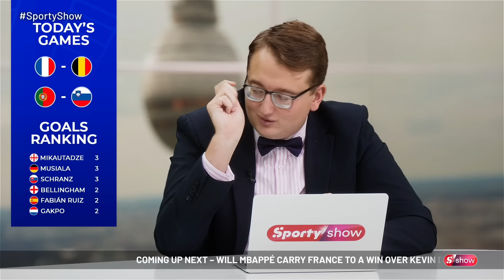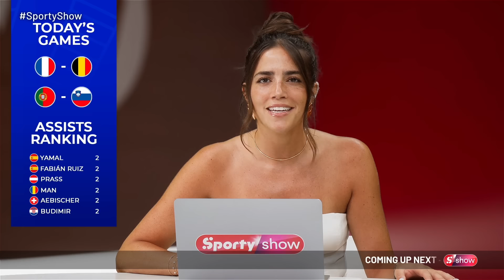Can Nico Williams and Lamine Yamal win the EUROs for Spain? | SportyShow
We will have content about Premier League EPL, La Liga, Serie A, Bundesliga, Saudi Pro League, Champions League, Europa League, Euro 2024 and much more.

Join Klinton Cod, Sara and the team for live shows where you can interact and get your questions in about transfers, trophies and all the latest news.